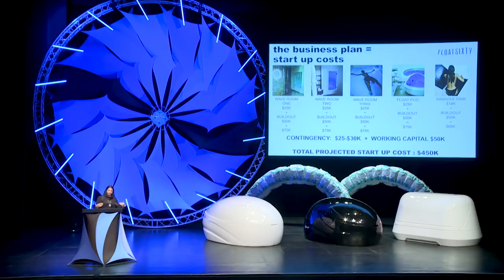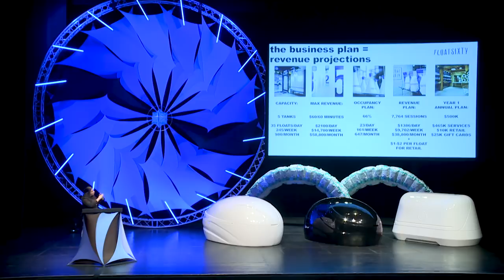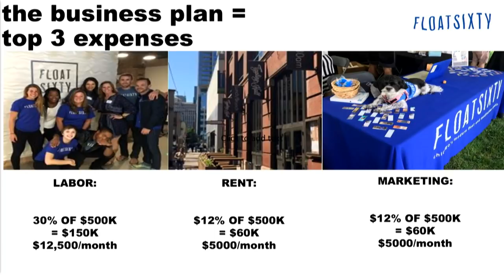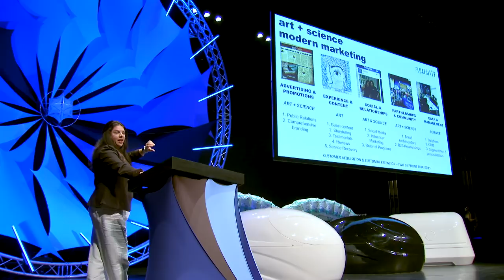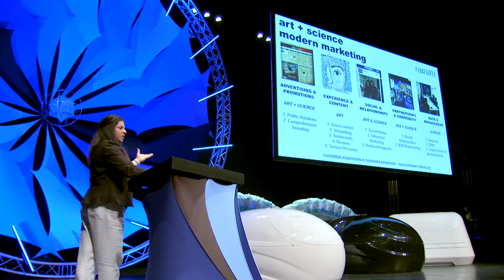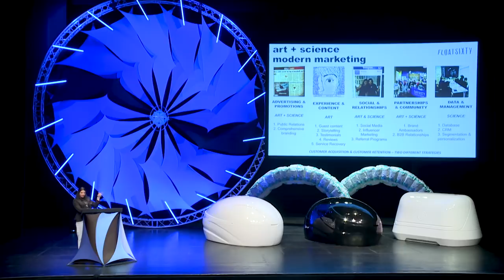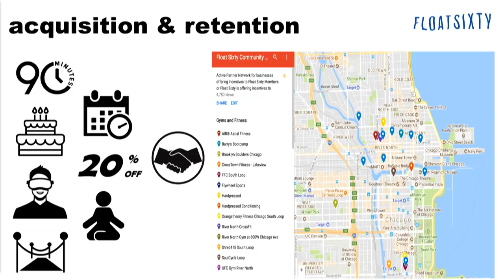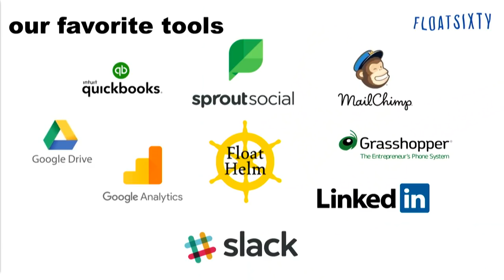The Art and Science of Modern Business - Gloria Morris | Float Conference 2018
Gloria Morris is the owner of Float Sixty, a float center that currently has three locations in the greater Chicago area.

Gloria works to make the world of float center marketing quantifiable by sharing the metrics, methodology, and tools she uses to market Float Sixty.